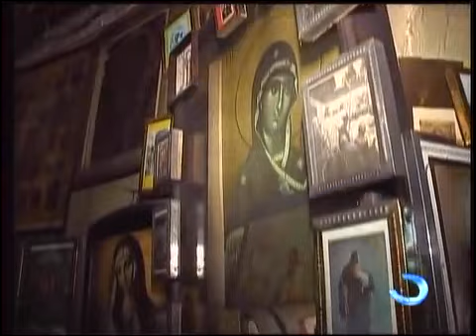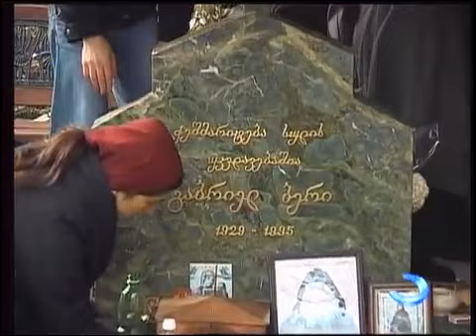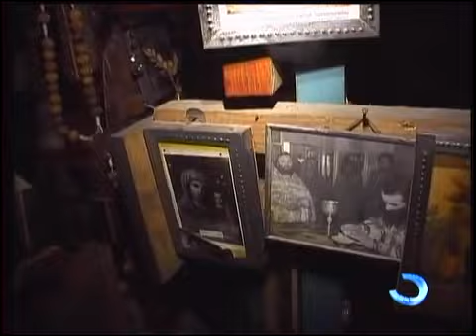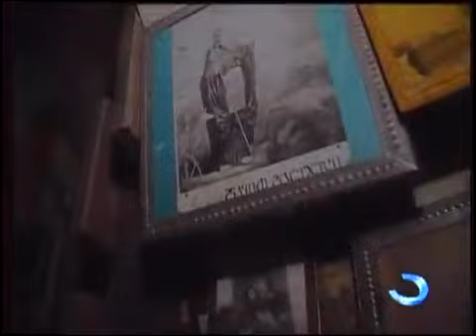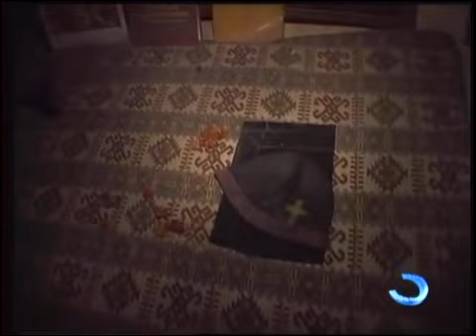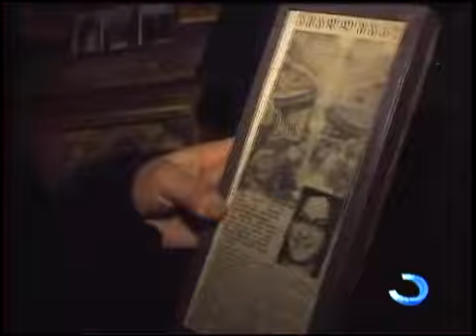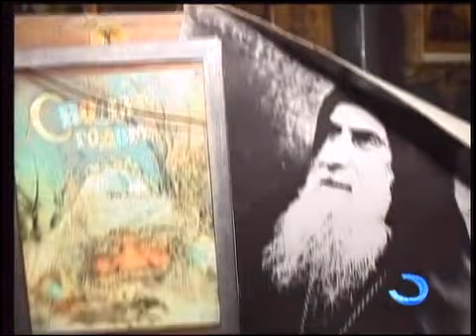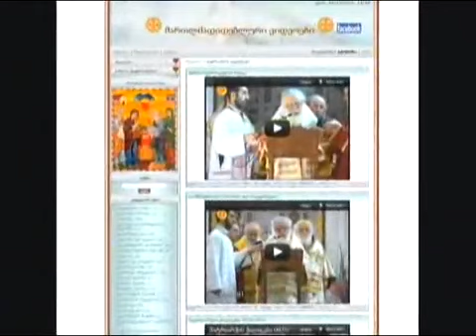ბერი გაბრიელი 2 ნაწილი